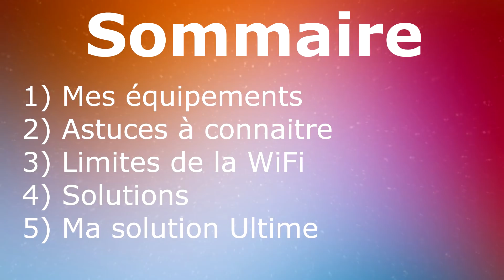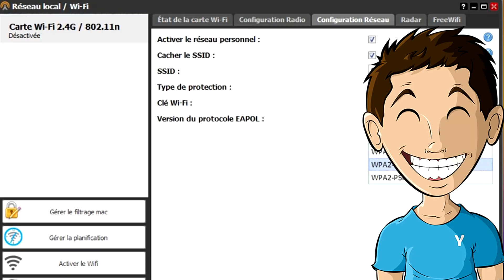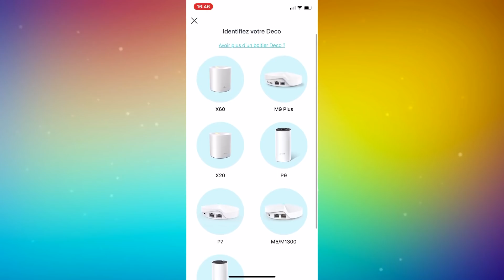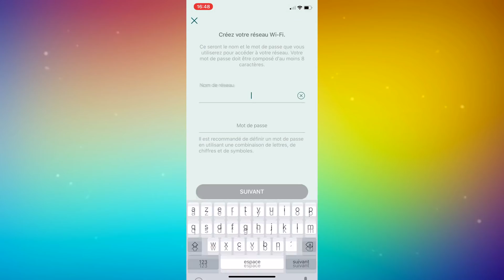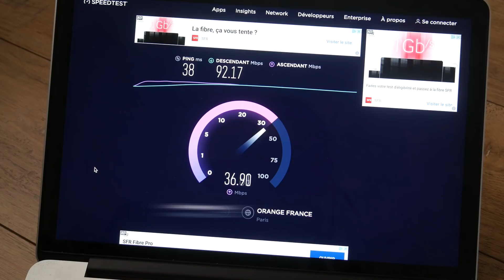COMMENT ACCÉLÉRER ET BOOSTER SA CONNEXION INTERNET (TP-Link Deco M9 PLUS - WiFi)